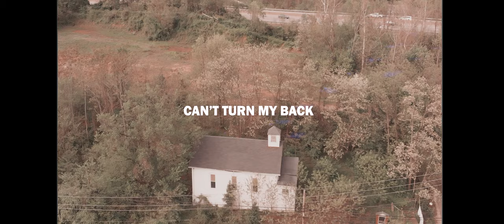Real Ft Pat Cash cant turn my back